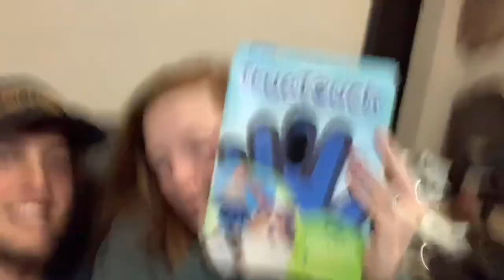Dog brushes!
We love our pups and all their products! Come check out what our favs are and see us try out a new one!!